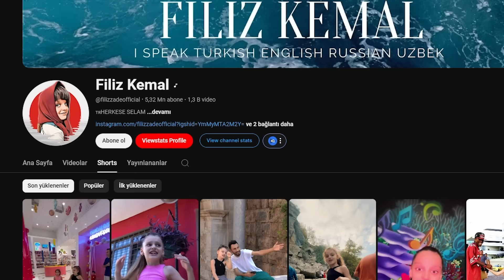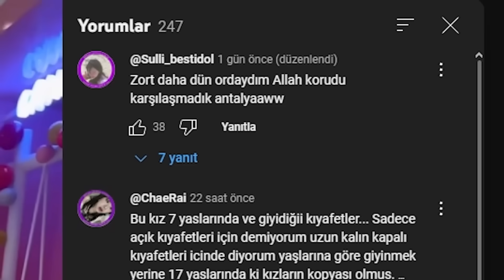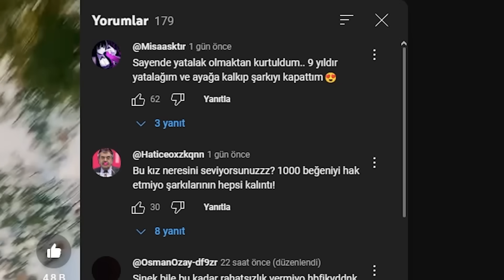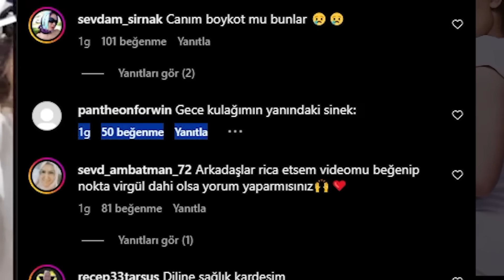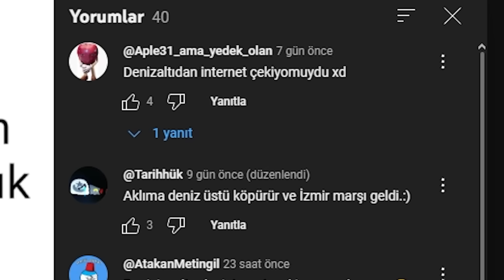SONUNDA GERÇEĞİNİ BULDUM..